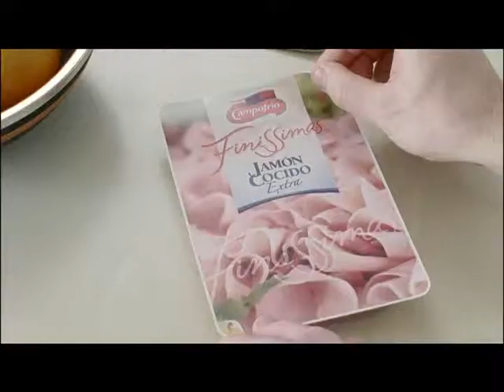Comercial Campofrío - Tmoty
Grandísimo anuncio de Campofrio para promocionar su jamón de york en bandeja Finissimas.

Dirigido por Pepe Bosch para McCann Erickson Madrid